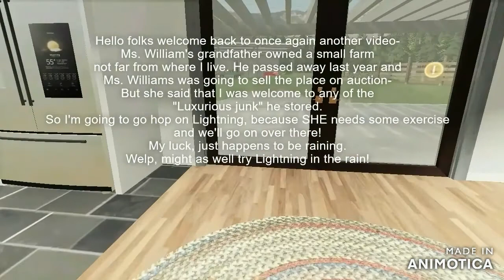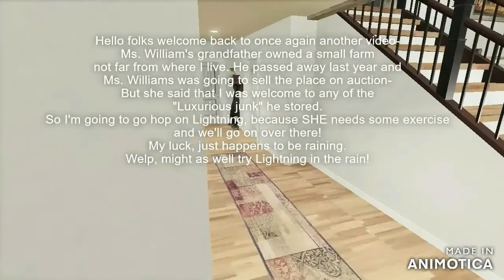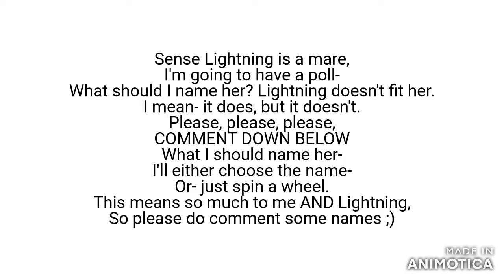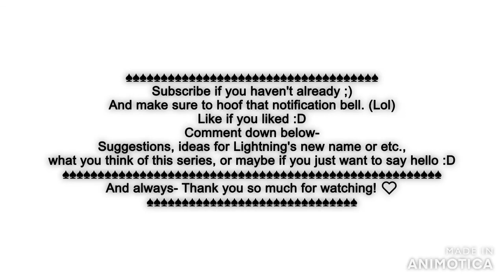FS19 ~ Barn Find!!! ~ Ep. 5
I took lightning on a spin, we found a old German WWII Opal Blitz- we chilled to hip-hop. We did our thing.
Do yours too!
Please comment some names for Lightning- I'll take a unlimited amount!